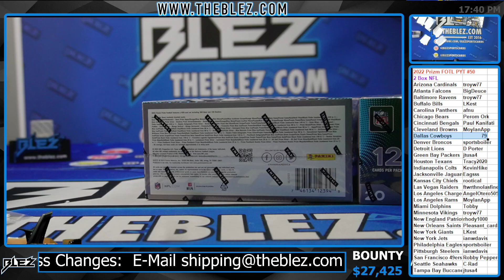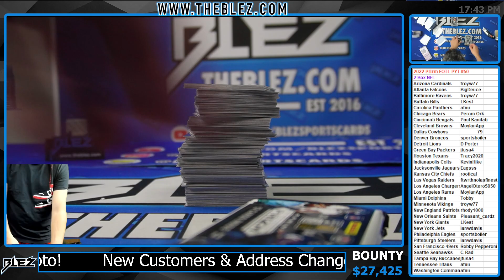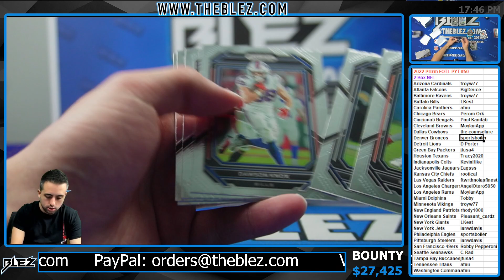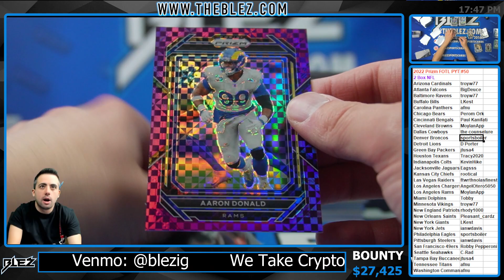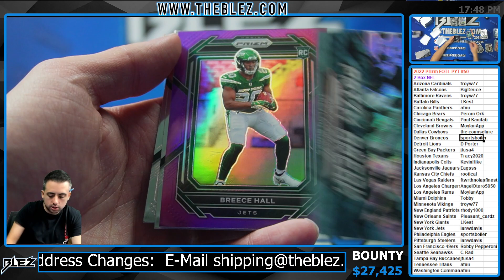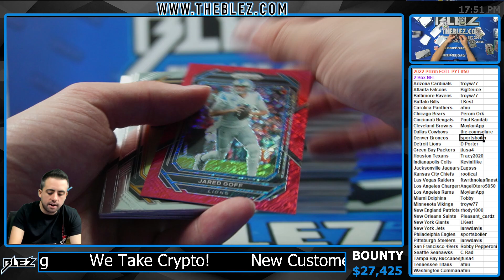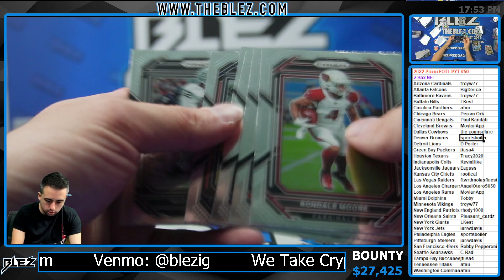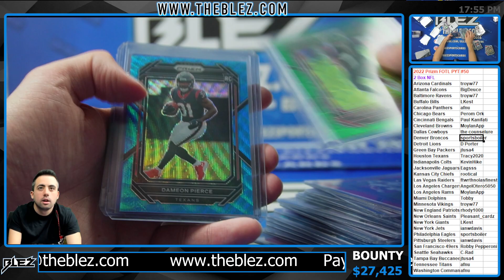2022 Panini Prizm FOTL NFL 2 Box Break #50 PICK YOUR TEAM